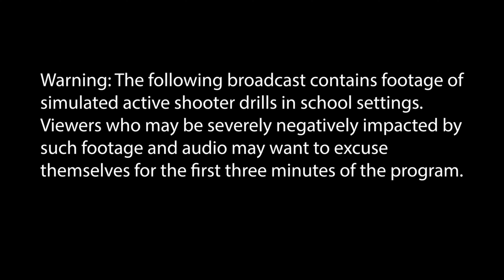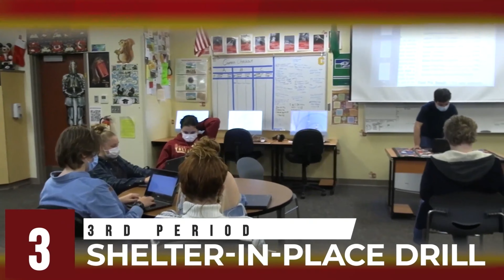KOUG TV Episode 106 | February 28, 2022 | Lawmaker Wants to Change Active School Shooter Drills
The Washington State Legislature is considering a bill that would fundamentally change active shooter drills in schools.  Oscar Pecan talks to the representative responsible for the legislation and asks her what she wants changed. Plus, a closer look at lesser known heroes this Black History Month.